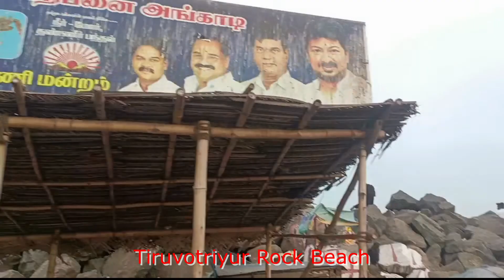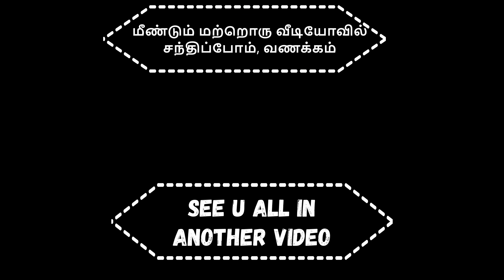No public transport || Pulicat to Tiruvottiyur via Ennur beach road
No public transport in this route || Pulicat to Tiruvottiyur via Ennur beach road